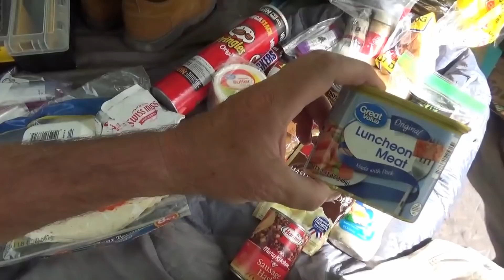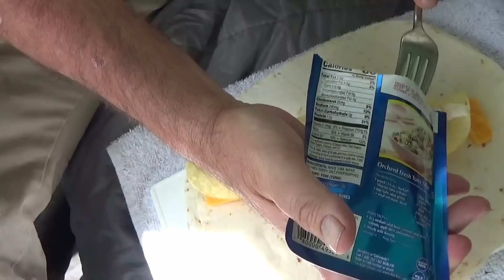Extreme Social Distancing During the Pandemic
A few miles between me and the nearest human is how I've decided to roll. I like humans as individuals, but as a group they're sometimes tiresome. So I bought into this bug out situation and headed into the mountains of northern Georgia.

Lots of people can't have adventures right now, but I can, and I can document for you the situation as I move across the landscape, taking precautions, of course. So watch me and live vicariously.  I'm a pretty happy guy, and you may find that's contagious.
To buy me some wings or a beer
Thanks to all my patrons and those who tip me! Very much appreciated!!!